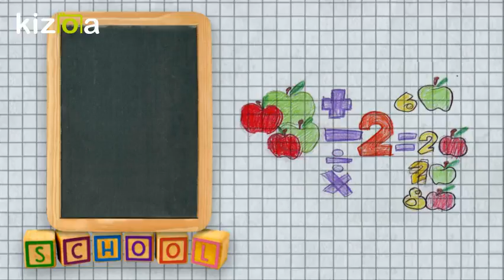Kizoa Movie - Video - Slideshow Maker: 1º ano C - retrospectiva